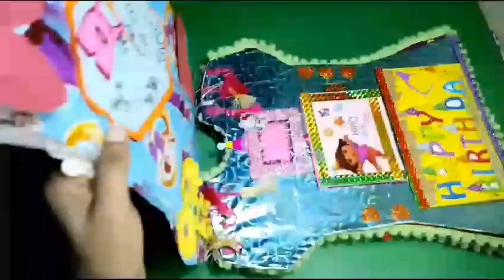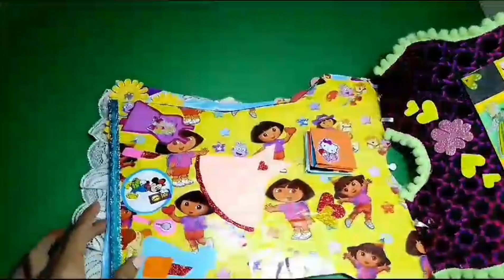How to creat baby birthday scrapbook | Easy life hacks |Paper craft work | Diy crafting work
In today's video, we're excited to share with you a heartwarming baby scrapbook tutorial. Follow along as we create a beautiful and personalized keepsake for your little one's milestones, memories, and mementos.

In this video, we'll show you:

How to choose the perfect photos and embellishments
Easy techniques for adding texture and dimension
Tips for journaling and storytelling
Ideas for making it a treasured family heirloom

Join us as we preserve the precious memories of baby's first year and beyond! babyscrapbook scrapbooking memorykeeping"